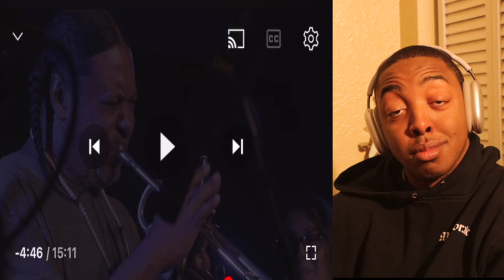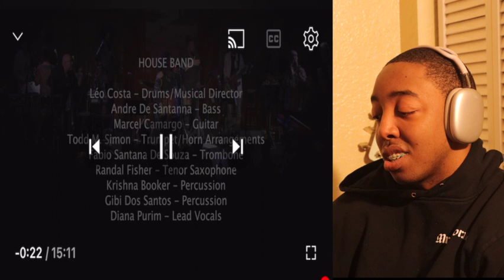JOSEF LEIMBERG & PATRICE RUSHEN - LILIA LIVE AT JAZZ IS DEAD (REACTION)